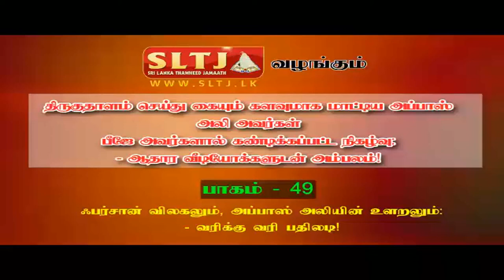திருகுதாளம் செய்து கையும் களவுமாக மாட்டிய அப்பாஸ் அலி அவர்கள் பீஜே அவர்களால் கண்டிக்கப்பட்ட நிகழ்வு